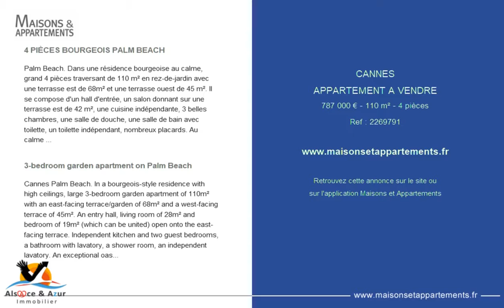CANNES - APPARTEMENT A VENDRE - 787 000 € - 110 m² - 4 pièces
Référence : 2269791

4 PIÈCES BOURGEOIS PALM BEACH
Palm Beach. Dans une résidence bourgeoise au calme, grand 4 pièces traversant de 110 m² en rez-de-jardin avec une terrasse est de 68m² et une terrasse ouest de 45 m². Il se compose d'un hall d'entrée, un salon donnant sur une terrasse est de 42 m², une cuisine indépendante, 3 belles chambres, une salle de douche, une salle de bain avec toilette, un toilette indépendant, nombreux placards. Au calme absolu dans un cadre de verdure à deux pas des plages et des commerces. - Mentions légales : Proposé à la vente à 787000 Euros (honoraires à la charge du vendeur) - Bien en copropriété - Charges annuelles : 1980 Euros/an (soit 165 Euros/mois) - Affaire suivie par Mme Charlotte BONIN (Agent commercial indépendant) - Alsace et Azur Immobilier - Tel

3-bedroom garden apartment on Palm Beach
Cannes Palm Beach. In a bourgeois-style residence with high ceilings, large 3-bedroom garden apartment of 110m² with an east-facing terrace/garden of 68m² and a west-facing terrace of 45m². An entry hall, living room of 28m² and bedroom of 19m² (which can be united) open onto the east-facing terrace. Independent kitchen and two guest bedrooms, a bathroom with lavatory, a shower room, an independent lavatory. An exceptional oasis brimming with cachet in the heart of Palm Beach, steps away from shops and beaches. - Legal notice: Offered for sale at 787,000 euros (sellers’ fees included) - Yearly condominium fees: 1,980 euros (165 euros/month) - Transaction handled by Ms. Charlotte Bonin (Independent buyer’s agent) Tel: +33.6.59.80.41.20 - Alsace et Azur Immobilier Tel: 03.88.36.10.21